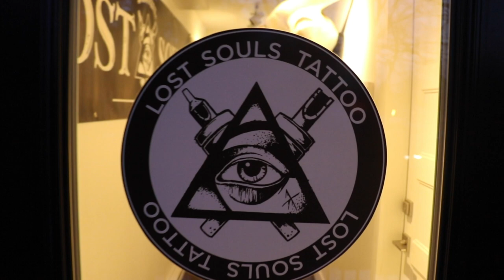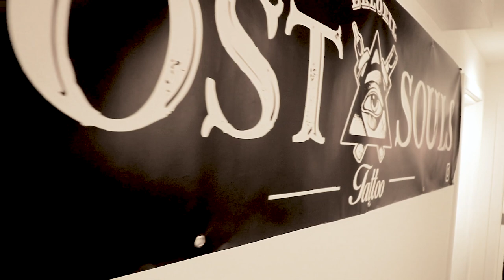Les Tattoos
Si tu veux prendre rendez-vous Avec Lost Soul Tattoo
Adresse: 904 Rue Laurier suite A, Beloeil, QC J3G 4K7

Un colis?

Jean-Sébastien Fitzback
81A George-Gagné
Delson (Québec) Canada
J5B 2E6